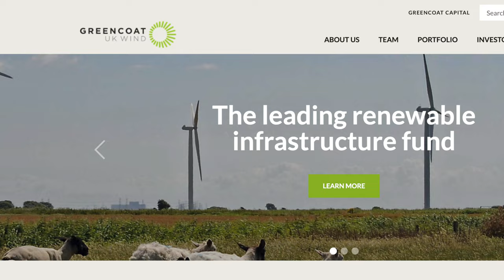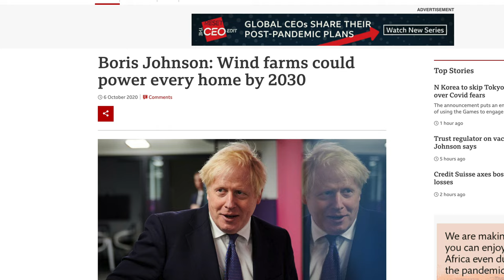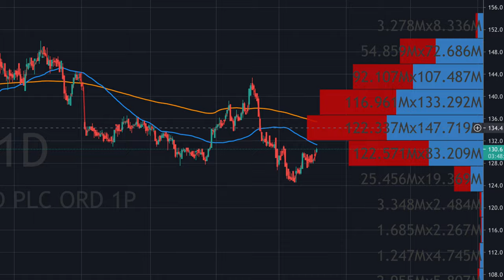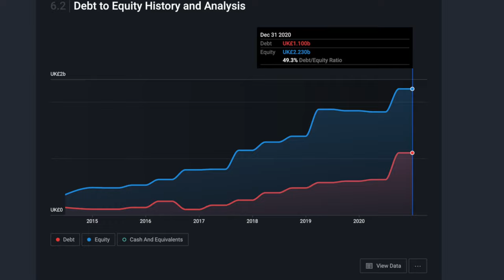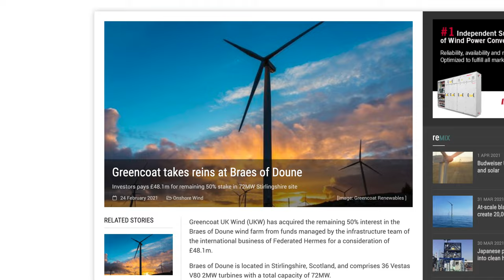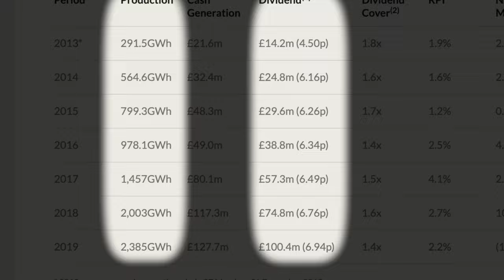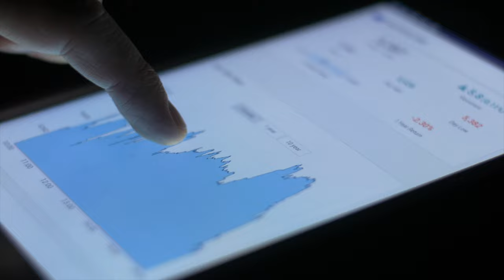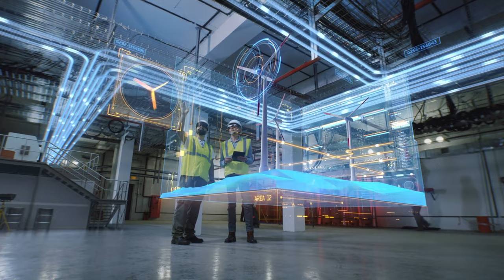GREEN ENERGY STOCK - Greencoat UK Wind To BLOW UP Soon ?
GREEN ENERGY STOCK - Greencoat UK Wind COULD BLOW UP Soon ?
►►► Enjoy the video? Join The Team

The UK is massively pushing the green energy revolution and aims to be a clean energy producer by 2030, this got me thinking we should look at some green energy stock's such as greencoat Uk Wind and with the requests, I have got to look at clean and green energy stock sector and requests for greencoat directly I just had to do a video.

ACCESS TO OUR CHATROOM FOR ALL ETORO USERS

Not an eToro user?
Past performance is not a reliable indicator of future results

Greencoat UK Wind stock is a wind farm 'fund' that buys established wind farms generates green energy and in turn clean green bills, their whole aim is to return investors with a solid dividend and essentially is just a great dividend stock.
If you are a day trader of stocks then you may want to know that these,
MY SCANNER:

I do think Greencoat Uk wind is a bit of a boring investment even in the green energy stock sectors, I think there are more exciting plays, but if you are looking for a solid dividend stock that pays you a decent return maybe greencoat Uk wind is the stock for you, I just do not think its hot enough for me personally.

Question of the video:
What is your favourite Green energy stock and how do you think greencoat wind will cope in the future?

Link to TradingView:
I repeat this video does not constitute investment advice or personal recommendations as your specific financial circumstances have not been considered. No warranty is given in regards to the accuracy and completeness of the information. My videos and posts are my opinions Only

eToro is a multi-asset platform which offers both investing in stocks and digital assets, as well as trading CFDs.

Cryptoasset investing is unregulated in some EU countries and the UK. No consumer protection. Your capital is at risk.

Zero-commission means that no broker fee will be charged when opening or closing the position and does not apply to short or leveraged positions. Other fees apply. Your capital is at risk.

eToro USA LLC does not offer CFDs and makes no representation and assumes no liability as to the accuracy or completeness of the content of this publication, which has been prepared by our partner utilizing publicity available non-entity specific information about eToro.